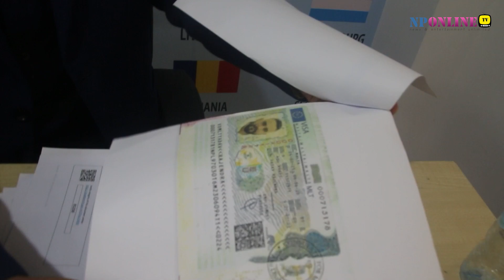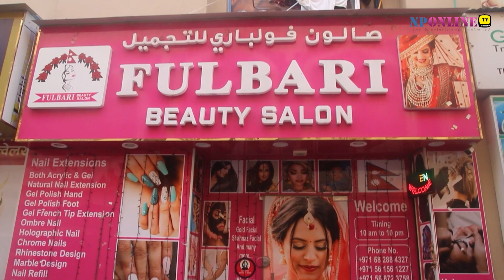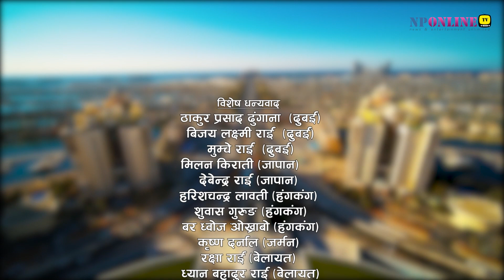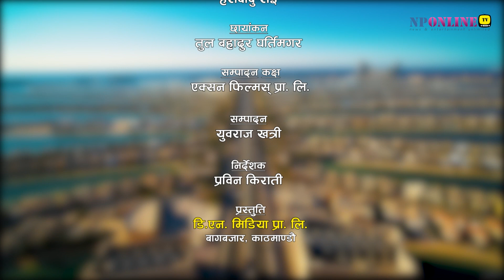भिजिटमा आउँदा ६ महिना बेरोजगार,पर्देशमा कला,संस्कृतिको जगेर्णा ,जहाँ गए पनि गोर्खालिको पहीचान खुकुरी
UAE # PARDESHI AAWAJ EPISODE- 3,
 भिजिट भिसामा आउँदा ६ महिना सम्म बेरोजगार - प्रिया कंडेल
पर्देशमा कला ,संस्कृतिको जगेर्णा गर्दै- डिके किराति
 जहाँ गए पनि गोर्खालिको पहीचान खुकुरी - योगेश मगर
Np Online TV is authorized to upload this video. Using of this video on other channels without prior permission will be strictly prohibited. (Embedding to the websites is allowed)